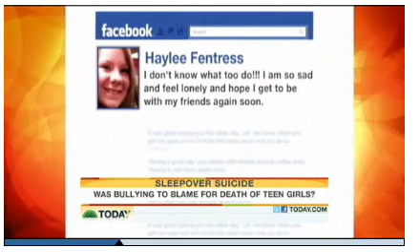Ash&Paige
More on this and the The Dozier School Expose'